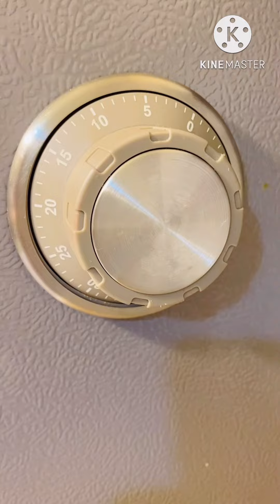كيكة الكراميل وجوز الهند ببيضتين ترند 2024رطبه هشه سهلة التحضيردلال حناوي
كيك مرتفع طري أبيض ببيضتين فقط إقتصادي بحجم عائلي والأهم مقادير سهله  ومضمون النجاح دلال حناوي

مرتفع طري لونه أبيض ببيضتين فقط إقتصادي بطعم خيال حجم عائلي والأهم مضمون النجاح
المقادير قياس المقادير بكوب كبيرجداً الخاص
—2بيض
—رشة ملح
—ملعقه بشر ليمون
—كوب سكر عادي
—نصف كوب زيت نباتي
—ثلاث أرباع الكوب لبن سوري (زبادي)
—كوب وثلاث أرباع الكوب دقيق
—خل ملعقه كبيره
—ماء ساخن جداً مقدار فنجان القهوه المره
—ملعقه كبيره ممتلئه بيكنغ باودر
التحضير
المكونات كلها بحرارة المطبخ
نضع البيض نخفق دقيقه ونضع رشة الملح وبشر الليمون ثم السكر على دفعات وخفق مستمر ثم صب الزيت متل الخيط مع رفع اليد وصبه وخفق مستمر ثم نضع الزبادي على دفعات وخفق ثم ننخل الدقيق ونضعه على دفعات وتحريك بلملعقه وليس بخفاق انتبهو نحرك من تحت لفوق لتنتهي  كمية الطحين نضع ملعقة الخل ونحرك ثم نضع نضع ملعقة البيكنغ باودر في الماء الساخن ونحركها بتفور فوراً نصبها فوق خليط الكيك ونحرك بخفه ليتجانس خليط الكيك ندهن صينيه بزيت او زبده وندخله فرن محمى قبل خمس دقائق حراره 170 النار من تحت الرف الوسط مجرد ماتشقر الحواف بعد ثلاث أرباع الساعه نطفىء النار من تحت نشعل النار من فوق بياخد خمس دقانق وأقل انتبهو كل فرن شكل راقبي فرنك جيداً
من كتيب جروب مطبخ دلال حناوي

ملاحظه
الخبز حسب فرنك
اذا فرنك بارد ضعي حراره 180 -170
واذافرنك حامي ضعي على 160

—صوص الكراميل —
كوب سكر
نصف كوب ماء
ملعقة زبده
نصف كوز جوز الهند